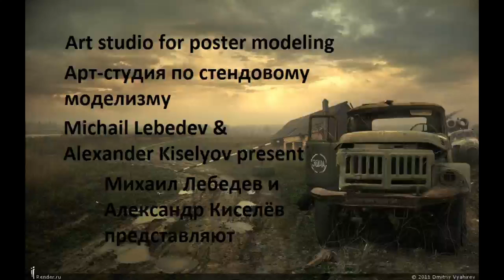КАМАЗ 4310. Военный против гражданского. Фото обзор №11